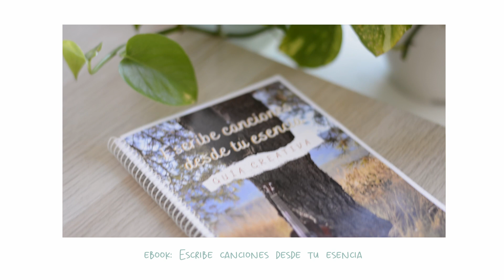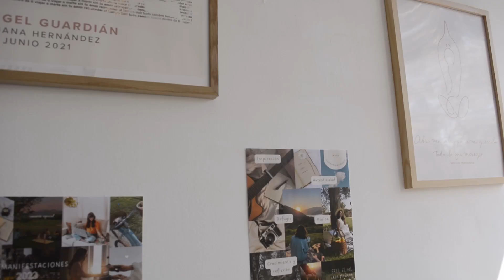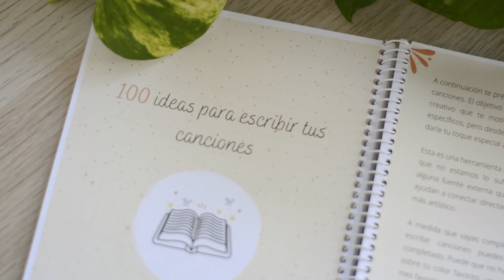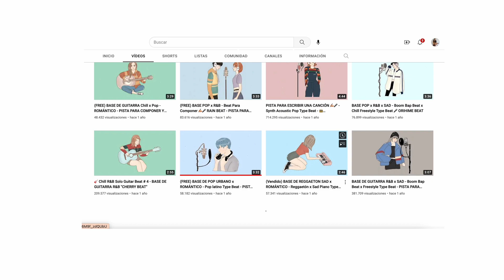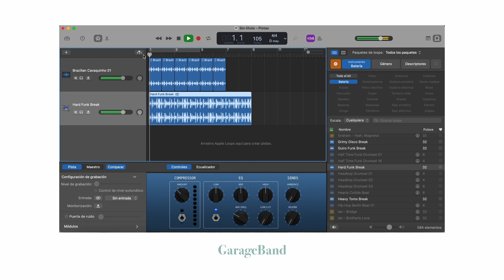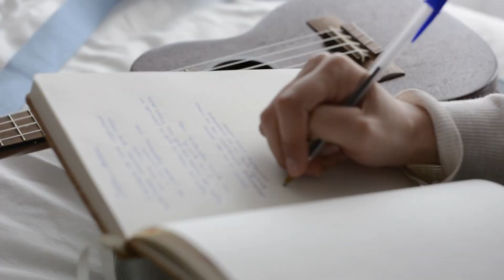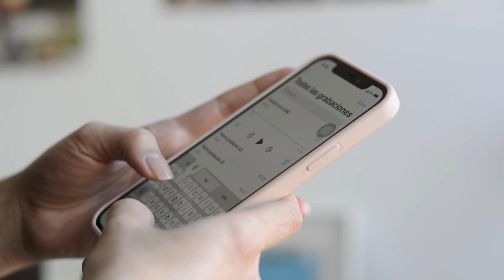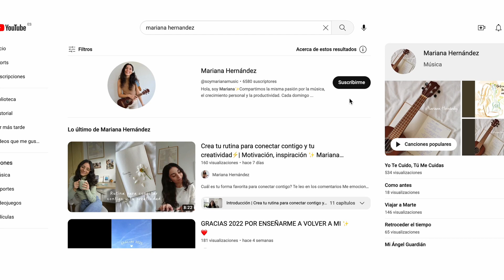CÓMO ESCRIBIR UNA CANCIÓN SIN TOCAR INSTRUMENTOS | Inspiración, ideas, esencia✨ Mariana Hernández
Hoy hablamos sobre uno de mis temas favoritos en el mundo: escribir canciones. Hemos compartido varios videos con consejos para comenzar a componer sus canciones, pero muchos coinciden en que no tocar instrumentos es una limitación para empezar a crear ✨ Por eso hoy me emociona compartirles consejos e ideas prácticas para escribir sin necesidad de tener tantos conocimientos de teoría musical🎶

✨Programas de grabación de audio:
- Logic Pro
- GarageBand
- Soundtrap

🎞Resumen del video:

00:00 Introducción

00:44 Cómo escribir una canción sin tocar instrumentos

01:12 Ebook escribe canciones desde tu esencia

02:13 Preparar tu espacio de inspiración

04:02 Lista de ideas/temas para escribir una canción

05:01 100 ideas para componer

05:30 Encontrar la melodía

06:02 Canales de Youtube con bases musicales

08:26 Programas de grabación de audio

09:27 Escribir canciones a capella

10:10 Improvisar la letra

10:51 Graba todo el proceso

12:13 Comparte tu canción con alguien especial

13:59 Despedida y Muchos Caris

¡Les mando Muchos Caris! Feliz semana 😍

En este video encontrarás: escribir canciones, como escribir canciones, escribir canciones desde tu esencia, que es la esencia, crecimiento personal, musica, como escribir una cancion sin instrumentos, componer sin saber musica, componer sin saber teoria musical, inspiracion para escribir canciones, escribir una cancion, cómo escribir una canción de amor, tips para escribir una canción, escribir mi primera canción, tips para componer, inspiración para escribir canciones, ideas para escribir canciones, componer una canción, como componer una canción, espacio de inspiración, muchos caris, mariana hernandez compositora, mariana hernández cantautora, mariana hernandez ukelele, kuku, aprender a crear una canción, aprender a escribir una canción, pasos para escribir una canción, como escribir la letra de tu canción, como escribir la letra de mi canción, escribir letra de canciones, ideas para la letra de mi canción, como escribir una canción facilmente, escribir la letra de una canción pop, trucos para escribir una cancion, trucos para escribir la letra de mi cancion, compositora, componer una canción.